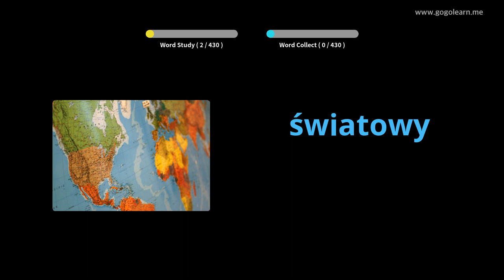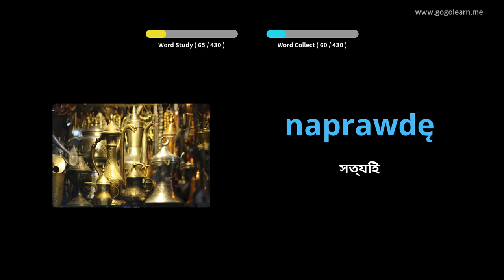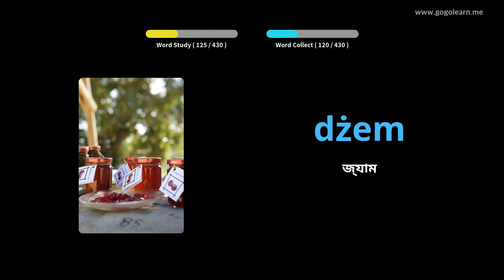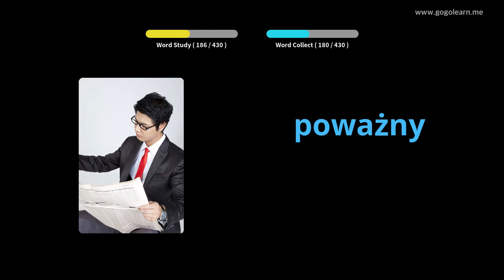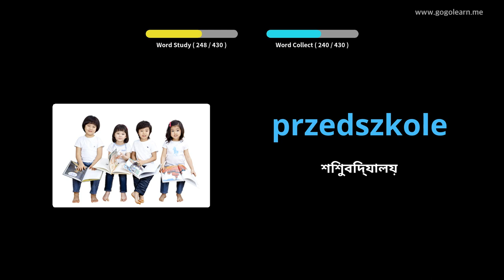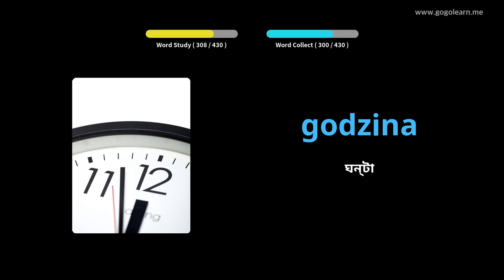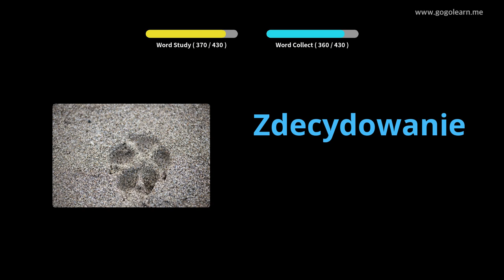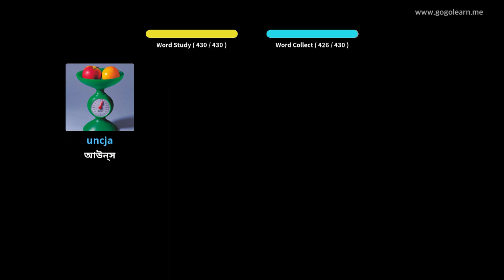পোলিশ শব্দভাণ্ডার মাধ্যমিক বিদ্যালয় 3 | Golearn